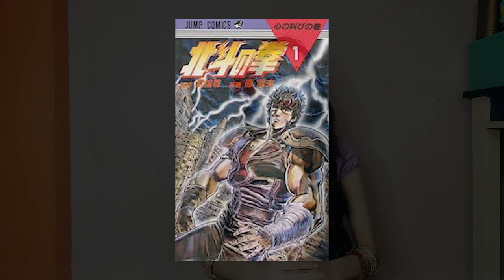ยัอนเวลารีวิว แฟมิคอมในความทรงจำ #9 Hokuto no Ken หมัดเทพเจ้าดาวเหนือแบบเกมครั้งแรก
Hokuto No Ken / Action / 1986